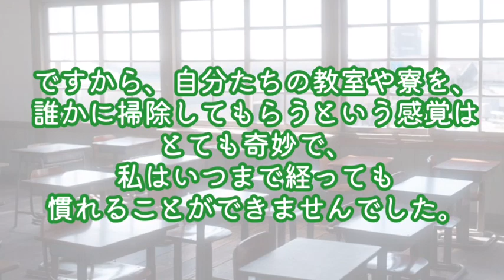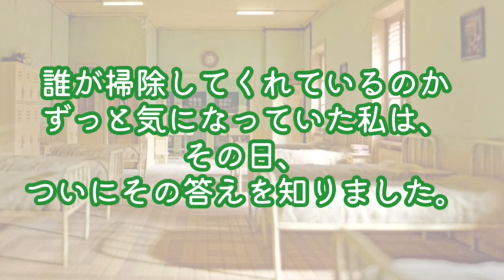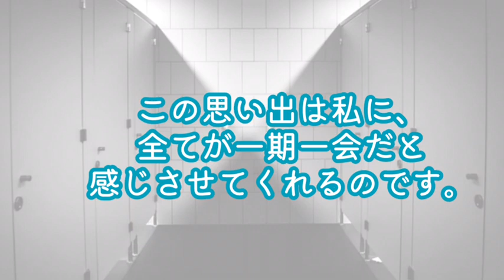Japanese ASMR sleep story - softly spoken bedtime story for grown ups, storytelling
Hey! I'm telling you a bedtime/sleep story ASMR video in both Japanese and English.

Today I'm sharing my story, when I was studying abroad.🌕

🍀Welcome to my room! This is Mitsuki.

♪Music from 'Music Atelier Amacha'
Free images and videos via 「Pixabay」「ぱくたそ」